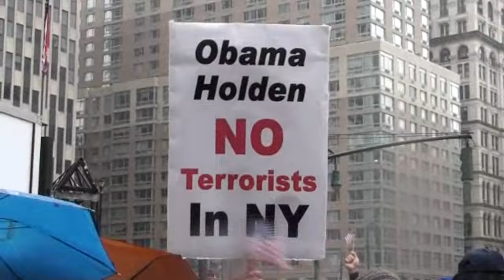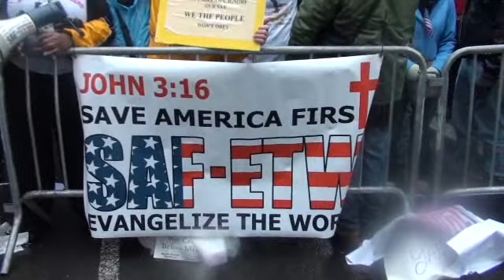Daniel Rodriguez @ the KSM Terror Trial Protest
"The Singing Policeman" himself performs at the KSM Terror Trial protest in Foley Square.